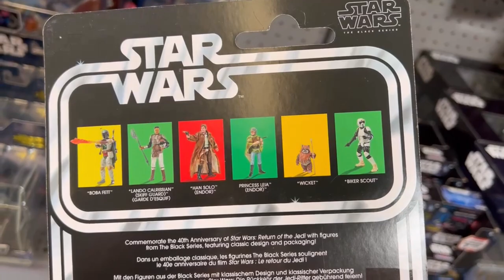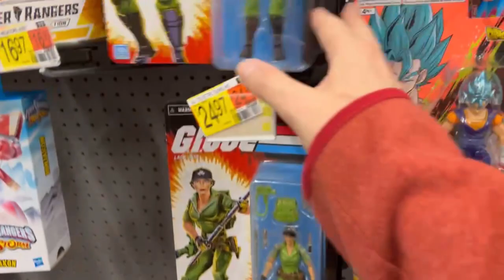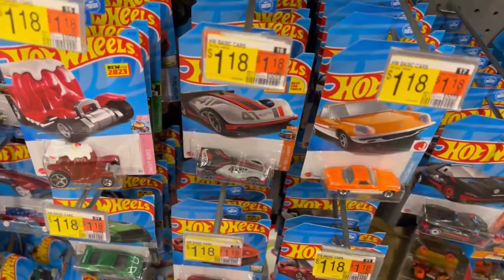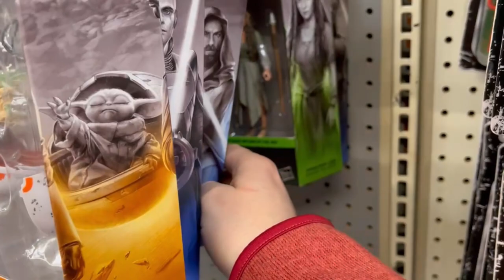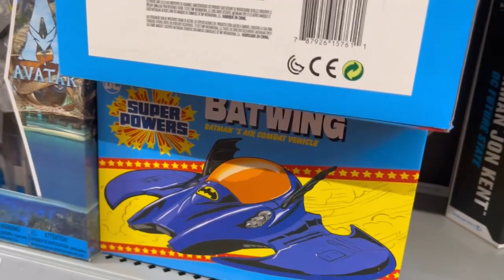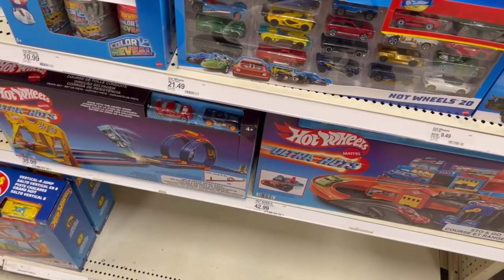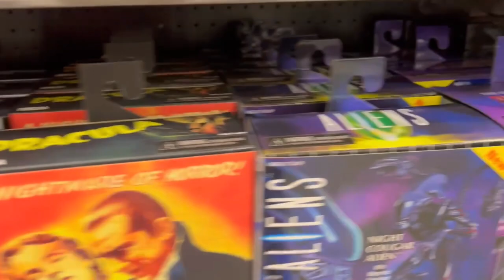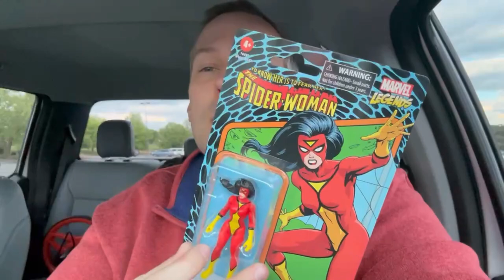Toy Hunt!!: Walmart & Target!! DC, Marvel, NECA, Finds & Much More!!!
In this thrilling installment of The Man Collects, you will see my adventures (or misadventures) of my week of toy hunting. I hit a few Walmarts and a Target. Saw some cool stuff and some older stuff at price reductions. Check out what I found and picked up!